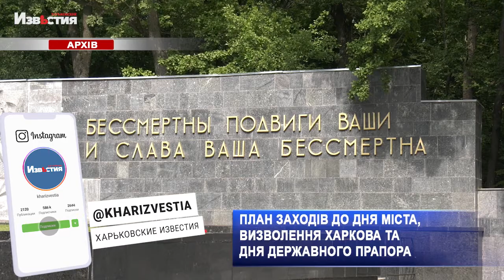Что и где будут праздновать в августе харьковчане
Август богат на торжественные даты. С 10 по 29 августа в Харькове пройдет ряд торжественных и праздничных мероприятий, посвященных 78-й годовщине освобождения города Харькова от нацистских захватчиков, Дню города, Дню Государственного Флага Украины и 30-й годовщины независимости Украины. Что именно ожидается в городе - далее.